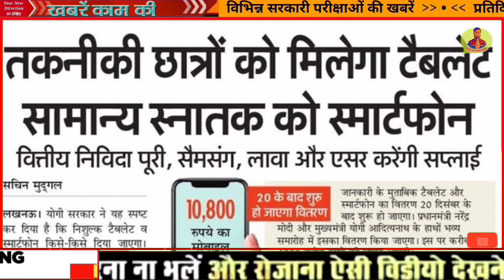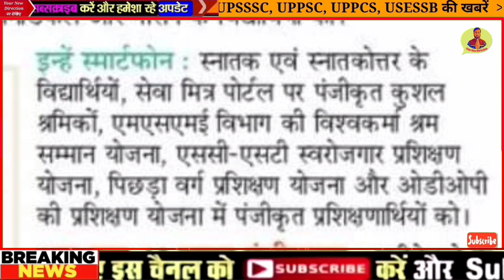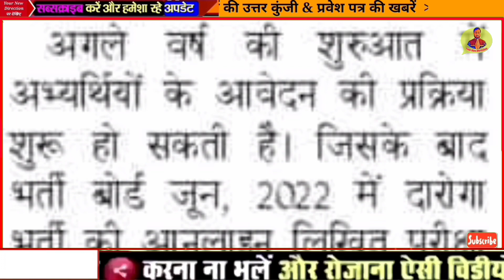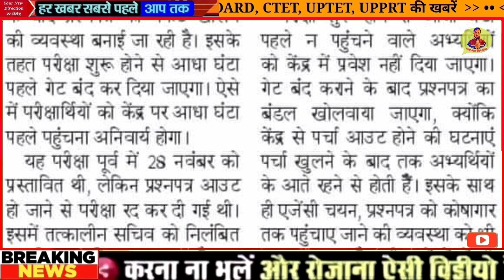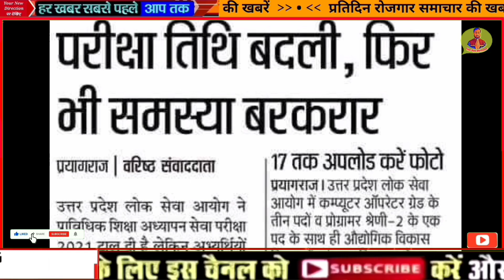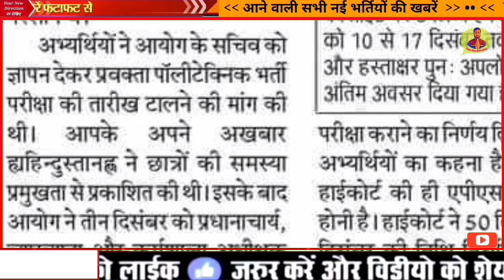UPTET परीक्षा प्रक्रिया में बदलाव | UPSI दरोगा भर्ती 2022 कार्यक्रम | UPTET EXAM DATE | UPPSC, 22000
UPTET परीक्षा प्रक्रिया में बदलाव | UPSI दरोगा भर्ती 2022 कार्यक्रम | UPTET EXAM DATE | UPPSC, 69000